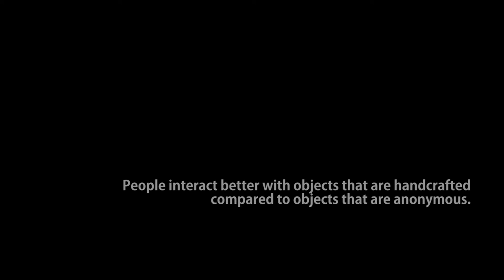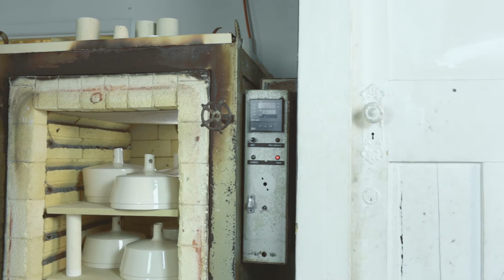Making of the KAV lights- Dezion Studio/ Asher Abergel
This video clip shows the making process of the KAV light series. includes ceramic slip casting, woodworking and and interview with the designer maker, Asher Abergel
Film making: Daniele Del Castillo, Music: Aaron Symonds